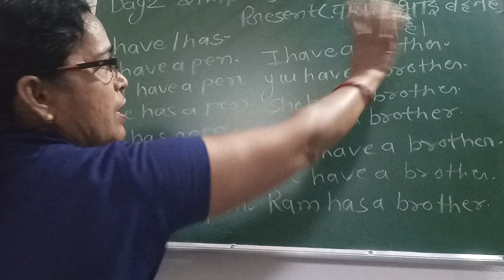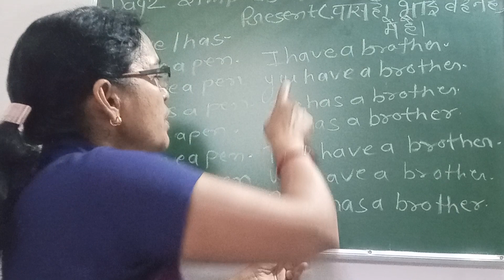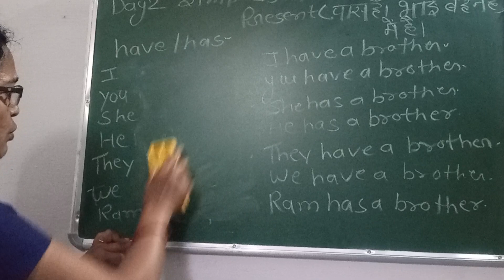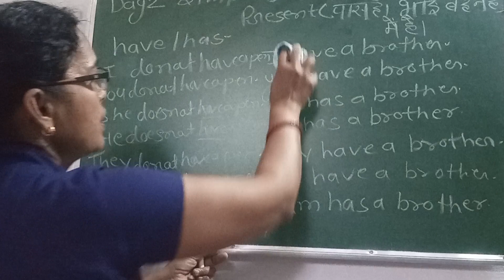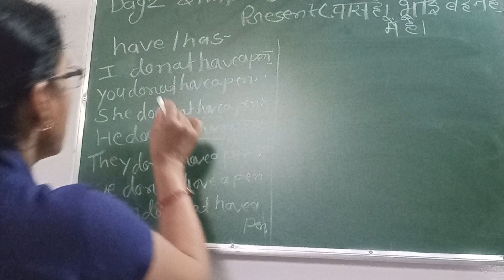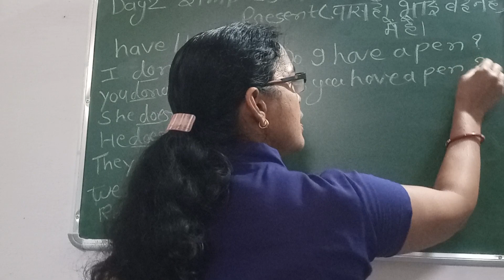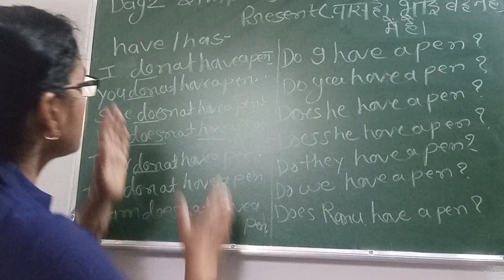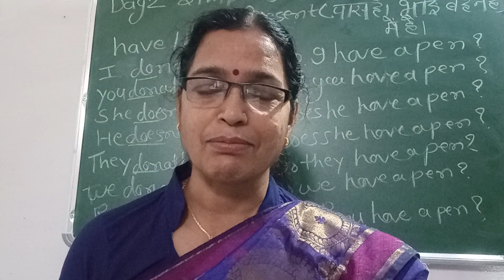use of have and has